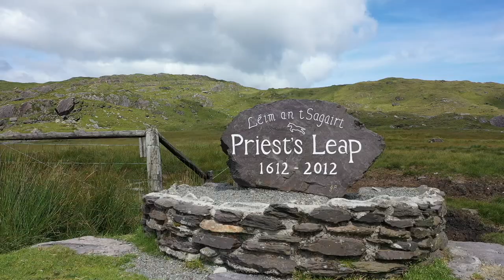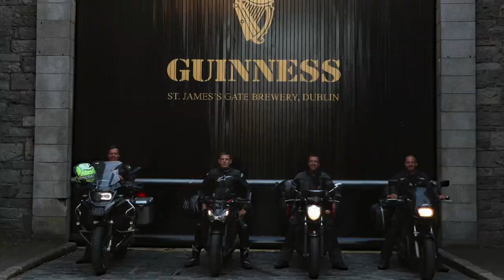Motorradabenteuer Irland! Eine Reisedokumentation! (HD)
Meine Kameras

Mavic 2 Pro

Gerne Teile ich unsere bis ins Detail ausgearbeitete Route als GPX mit dir. Spende mir einen beliebigen Betrag in PayPal und schreibe ‚Irland‘ in das Mitteilungsfeld. Ich werde dir dann innerhalb von 1-3 Tagen die Route auf deine E-Mail Adresse senden.

Dir hat das Video gefallen und bei deiner Tourenplanung geholfen? Lass mir gerne ein Abo da! So verpasst du nie wieder ein Video!

Danke fürs Vorbeischauen und bis zum nächsten mal!

Euer

Stefan Meitinger